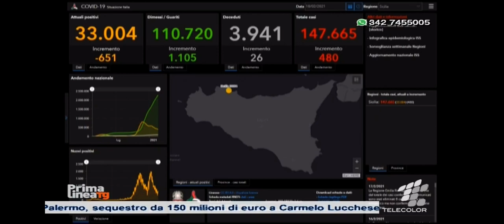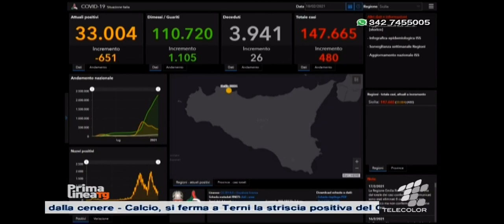Contagi, situazione stabile in Sicilia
Dati simili a ieri sui nuovi contagi da Coronavirus in Sicilia. Oggi 480, quattro in meno di 24 ore prima. Intanto sul fronte vaccini la Sicilia è indietro nella somministrazione, mentre l’Istituto superiore della sanità avvia una mappatura sulle varianti.